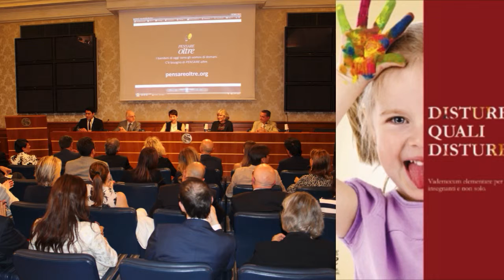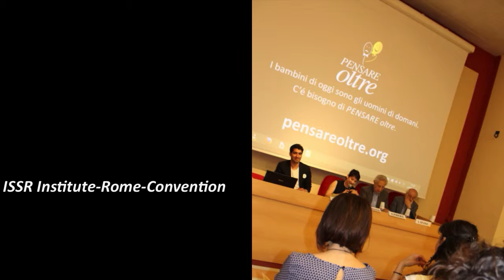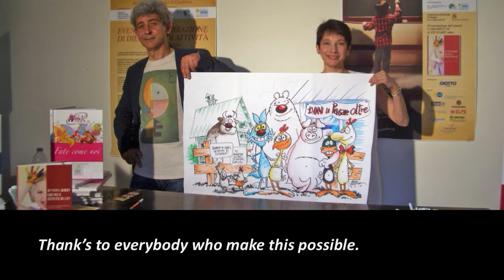Thinking beyond 2016. Celebrations of the tenth anniversary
PENSARE oltre 2016. Events Porfolio of Ten Years activity.
Launch of Book " Disorder? Which Disorder? Pratical Manual for parents, Teachers and more.
The answer for Dislessia, Disgraphia, Adhd ...
12/17 May 2016 Turin - International Book''s Exposition
25/28 May 2016 Rome- Senate of Republic and  ISSR Institute.
Conference and Workshop for childhood.